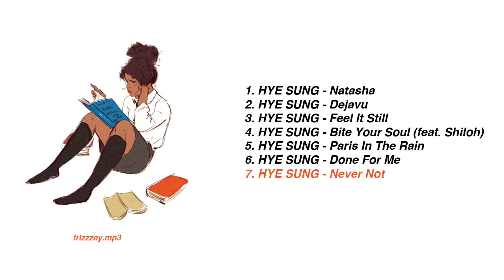it's raining i miss u but i have to study i need these thoughts to stop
HYE SUNG PLAYLIST (7 SONGS)

tracks:

1. HYE SUNG - Natasha

2. HYE SUNG - Deja Vu

3. HYE SUNG - Feel it Still

4. HYE SUNG - Bite Your Soul (ft. Shiloh)

5. HYE SUNG - Paris in the Rain

6. HYE SUNG - Done for me

7. HYE SUNG - Never Not